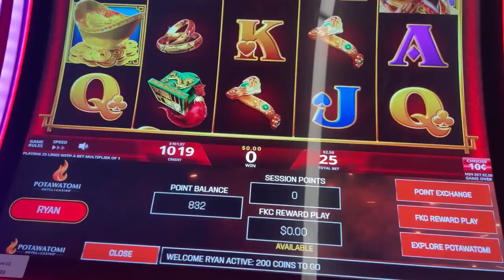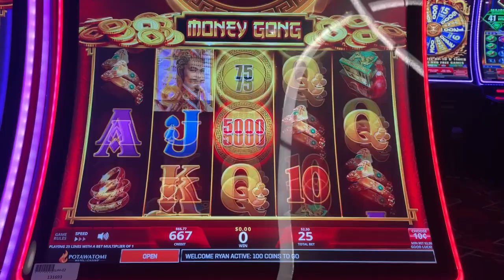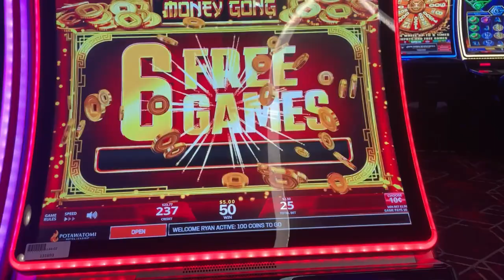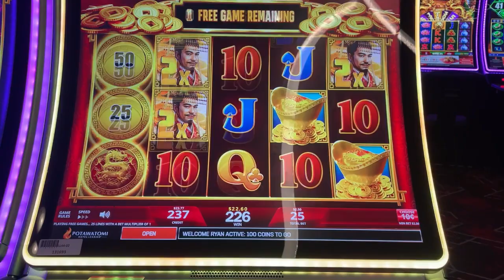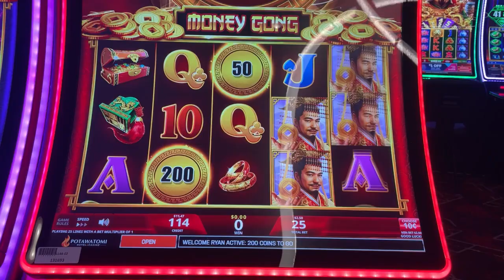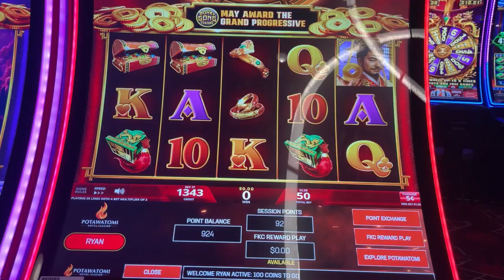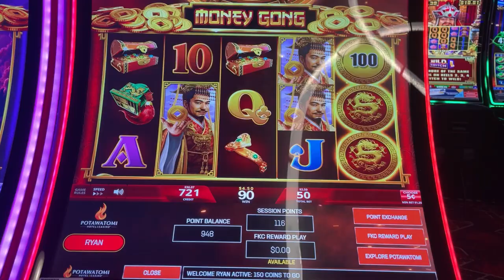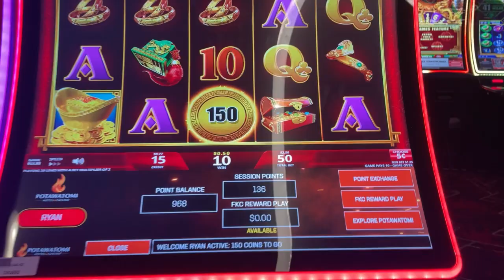Ryan Richard Slots "Money Gong" Slot Machine at Potawatomi Hotel & Casino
w/Free Games Bonus!!!